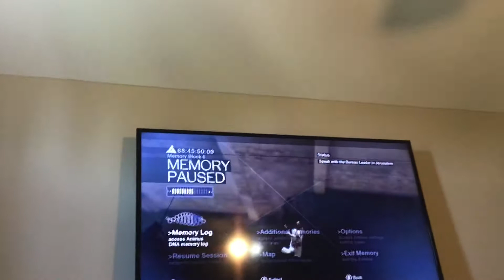Found a glitch in ac 1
So I found a glitch on assassins creed 1 and wanted to see if anyone was interested.